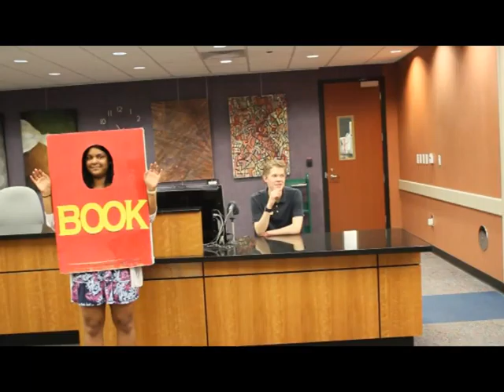HCPL NW Teen Advisory Board 2016 Summer Reading Promo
The Northwest Teen Advisory Board of the Henrico County Public Library wants you to sign up for the 2016 Summer Reading Club!